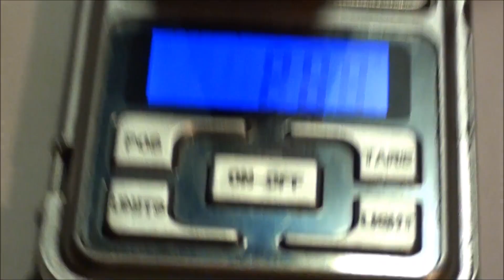Przedsylwestrowy Pojedynek/Porównanie małych fontann do 2zł od Arki i Komety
Witam w przedsylwestrowym porównaniu które pokaże jakie małe fontanny najbardzjej się opłacało zakupić na sylwestra w 2017 roku :D